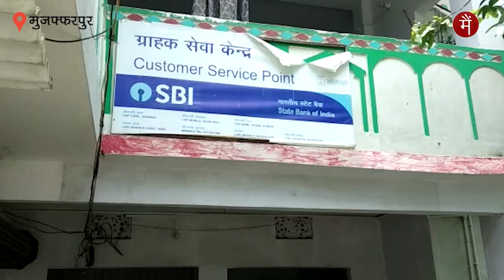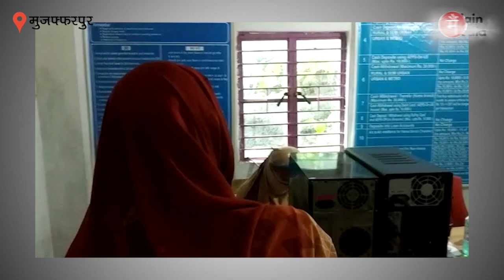13 महीने में 6 बार मां बनी 60 साल की महिला ...लेकिन उसे पता तक नहीं चला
मुजफ्फरपुर में एक 60 वर्षीय महिला 13 महीने में 6 बार माँ बन गयी। जी हाँ, चौंकिए मत, ये बिहार है, यहाँ योजनाओं की आड़ में कुछ भी हो सकता है। दरअसल, राष्ट्रीय स्वास्थ्य मिशन के तहत माँ बनने वाली महिलाओ को मिलने वाली प्रोत्साहन राशि का एक घोटाला मुज़फ़्फ़रपुर में सामने आया है।

ऐसे ही और भी कई महिलाओं के खातों में प्रोत्साहन राशि डालकर पैसे का निकासी कर ली गयी है। जबकि उन लाभुक महिलाओं को एक बार भी पैसा नही मिला है। ताज़ा मामला जिले के मुसहरी प्रखण्ड की 60 वर्षीय महिला शांति देवी का है। जिनके खाते में एक बार नहीं बल्कि 13 महीने के भीतर 6 बार 1400 रुपये की राशि भेजी गई है।

पहली बार 3 जुलाई 2019 को स्वास्थ्य विभाग ने 1400 रुपये खाते में भेजा। 3 जुलाई 2019 को ही शांति देवी के खाते में फिर से दोबारा 1400 रुपये भेजे गये। यानि एक ही तारीख में दो बार स्वास्थ्य विभाग ने राशि भेजी। इसके बाद यह सिलसिला चलता रहा और हर 3 महीने पर खाते में 1400 रुपये की राशि आती रही। कुल मिलाकर 3 अगस्त तक 11400 रुपये महिला के खाते में आ चुके हैं। लेकिन पूरी कहानी सिर्फ इतनी सी नहीं है, हैरानी की बात ये भी है कि शांति देवी को एक बार भी रुपये नहीं मिले क्योंकि इनके खाते में पैसे क्रेडिट होने के अगले दिन ही सारे रुपये निकाल भी लिए गये। जबकि बुजुर्ग महिला शांति देवी को इसकी खबर तक नहीं है।

इस खबर की तहकीकात में जब हम सीएसपी केंद्र पहुंचे तो वहां के संचालक फरार मिले। वहां मौजूद एक महिलाकर्मी ने मशीन खराब होने और संचालक के गैरहाजिर होने की बात कही। मुसहरी स्वास्थ्य केंद्र के चिकित्सा पदाधिकारी डॉक्टर उपेंद्र चौधरी ने बताया कि वो मामले की जांच कर रहे हैं। प्रथमदृष्टया उन्होंने माना इस मामले में मिली भगत से गड़बड़ी की गई है।